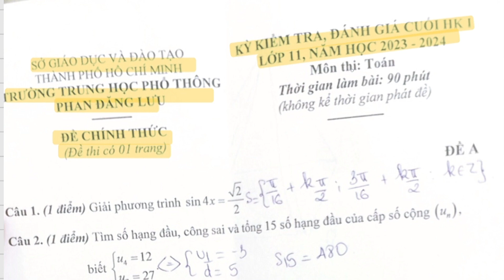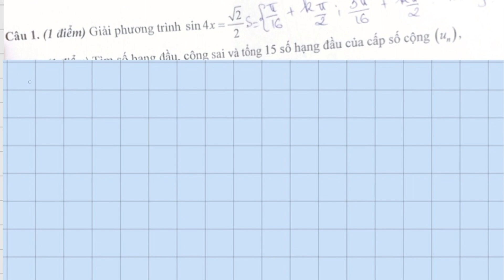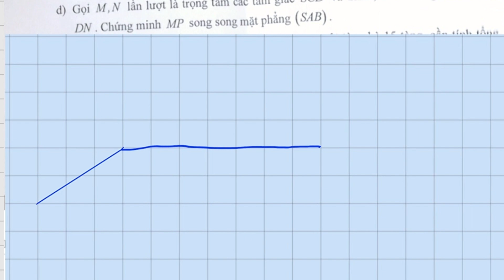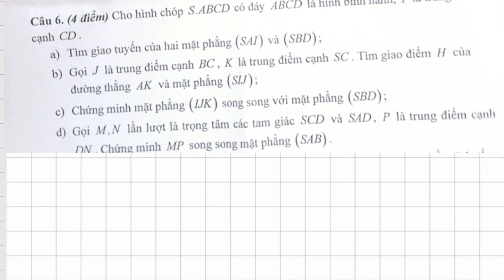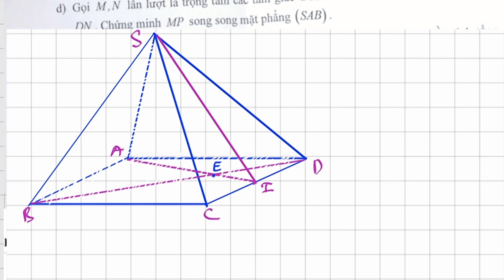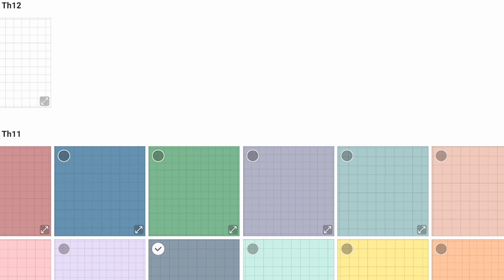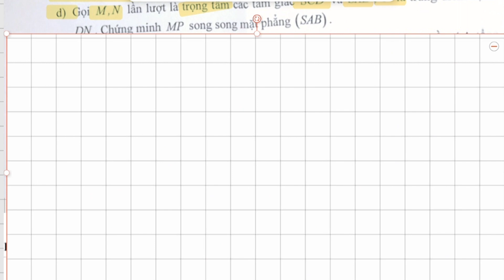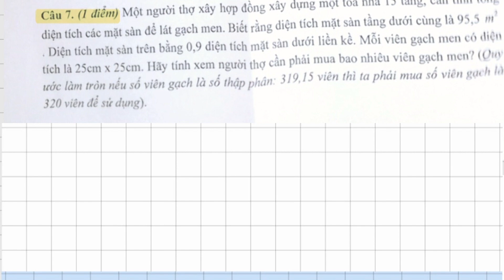Năm học 2023-2024, đề chính thức HK1 toán lớp 11 trường THPT Phan Đăng Lưu.